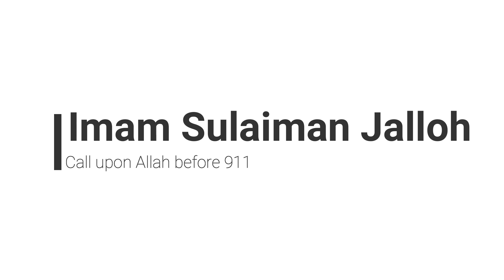Imam Sulaiman Jalloh Call upon Allah before 911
Friday Khutbah on January 24th, 2020